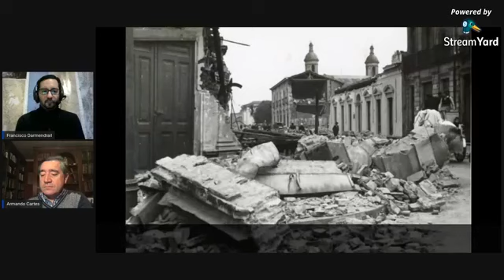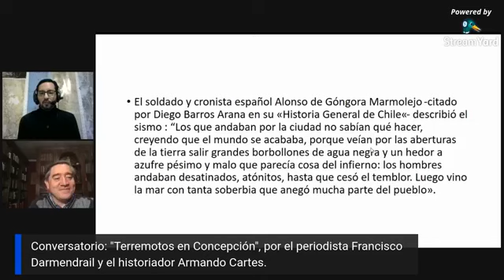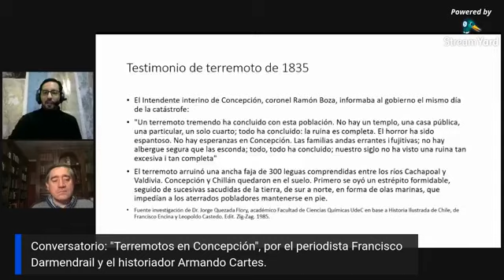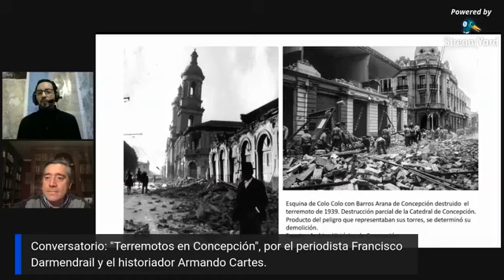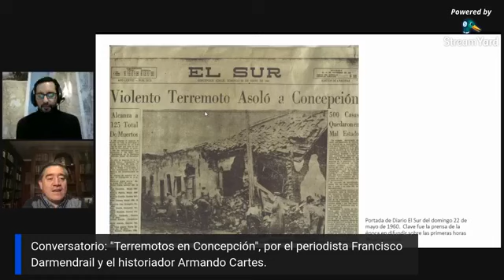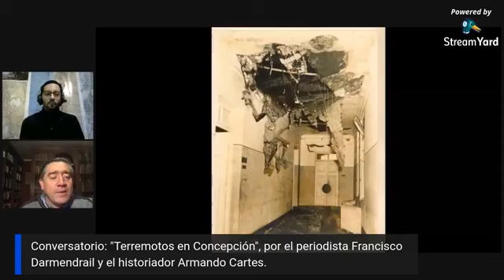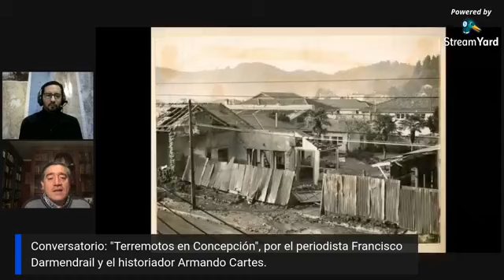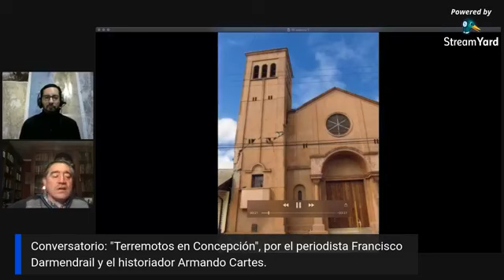Conversatorio con historiador Dr. Armando Cartes sobre la historia de los terremotos en Concepción.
Actividad organizada por el Archivo Histórico de Concepción y la Biblioteca Municipal de Concepción el viernes 26 de junio de 2020 y transmitida por el fan page de la Biblioteca Municipal.